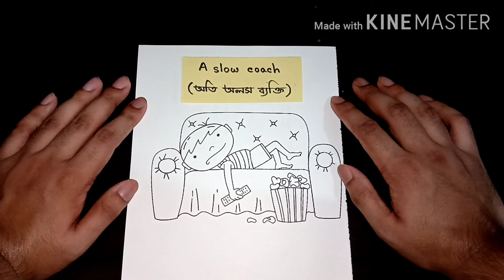A Slow Coach | Idioms and Phrases with Picture | BCS | Banks | Admission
This video is about BCS,Banks,GRE,SAT,IELTS,Admission,IBA(BBA/MBA),MBA and all kinds government jobs most common and important vocabularies.Barrons 333 high frequency words are the most important vocabularies for all competitive exam.
There is no better technique that exists rather than

mnemonic which can help to memorize vocabulary fast, effectively, and permanently.GRE Word Smart list along with mnemonic techniques which will be uploaded on this channel

So that students no longer struggle to memorize difficult words. This video will be helpful for the preparation of IBA BCS, DUJU, Jnu, and other competitive exams.

vocabulary memorization challenge

Barron's 333 high-frequency words for GRE GMAT IELTS TOEFL CAT) with audio pronunciation, photos, story, and mnemonics. A proven and effective way to learn vocabulary.
Vocabulary with audio and proper pronunciation
You will not only learn the top words but also learn the pronunciation Each word has a mini list of synonyms or similar words
You can use this video series as an English vocabulary audiobook or mp3. Listen to it in your leisure time, when you are cooking, you are driving whatever. Either way, it will help you to speak or write better English and above all get a good score on the verbal section of any exam